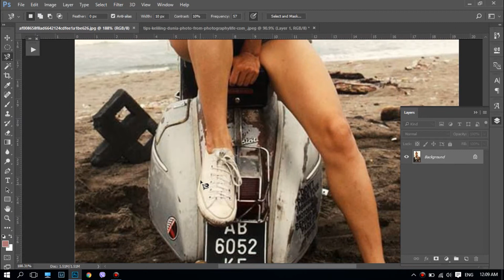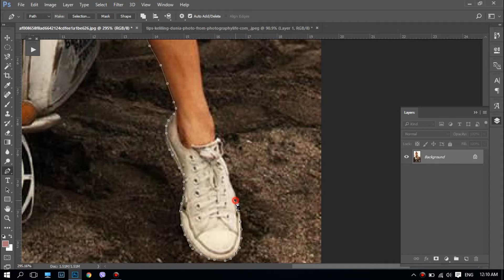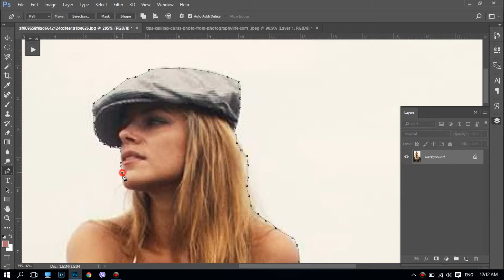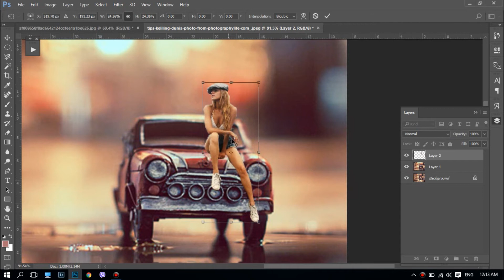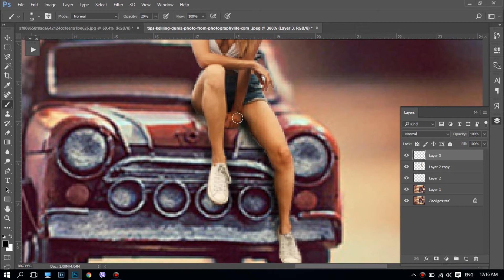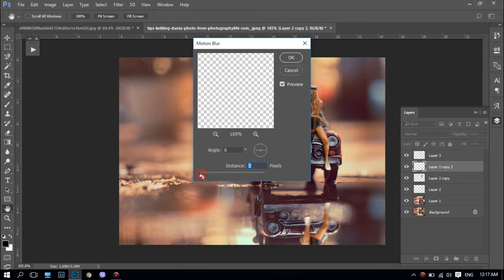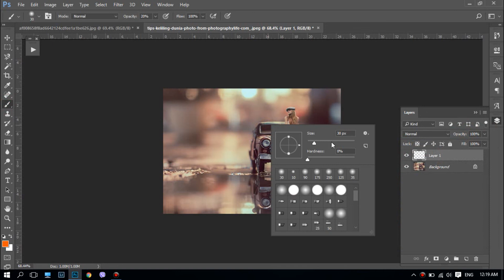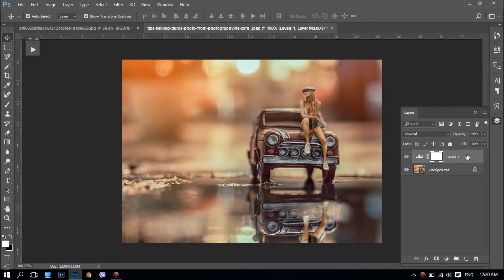Simple photoshop Manipulation Leason 01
See you from Next Tutorial